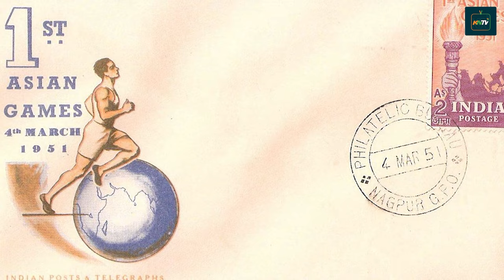Indian Sports के लिए क्यों खास है 1951, एक नज़र पहले Asian Games पर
The second-largest multi-sport event in the world after the Olympics, the Asian Games have been a quadrennial fixture in the sporting calendar since it was first held in India’s capital New Delhi in 1951. Though the 1951 edition, officially known as the First Asian Games, is considered as the first official Asian Games, the Far Eastern Championship Games, or the Oriental Olympics, held from 1913 to 1934, are seen as the predecessor to the Asian Games. Guru Dutt Sondhi, the Indian International Olympic Committee (IOC) representative at London 1948, proposed a more inclusive competition, involving more nations than just countries from the Far East.